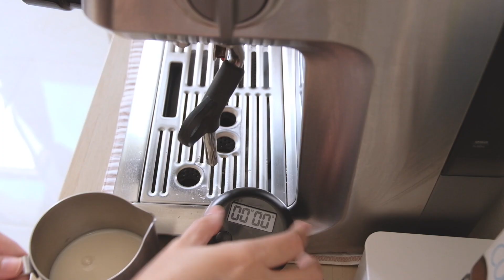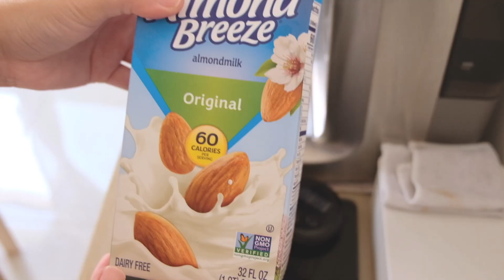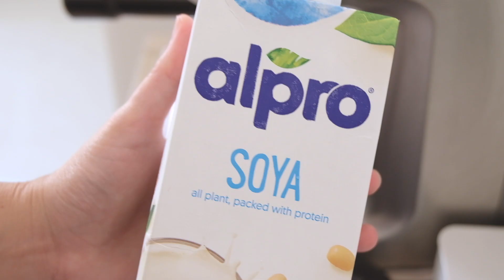how to steam non-dairy milk using breville barista express | beginner's guide PART 2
hi guys,

finally uploaded the part 2 of my non-dairy milk video series

hope this one helps as most of you requested for these particular milk alternatives: almond and soya milk

Film:
Fujifilm XT20